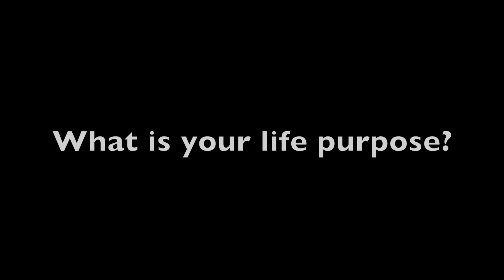Finding your purpose in life with or without religion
I think you'll be pleasantly surprised at how affordable & potent some of these products are, and how quickly they ship to you. All products are properly licensed, certified in the U.S. and regulated with lab reports provided on the product pages. Let me know if you have any questions!